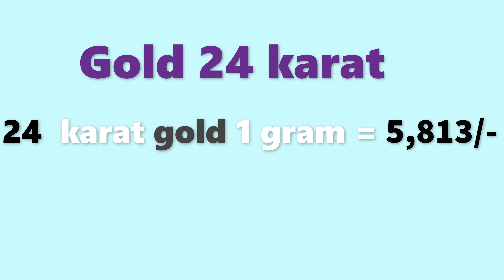గోల్డ్ రేట్ టుడే | బంగారం ధర| Gold rate today in Telugu| Gold price in Hyderabad| Laacnofas